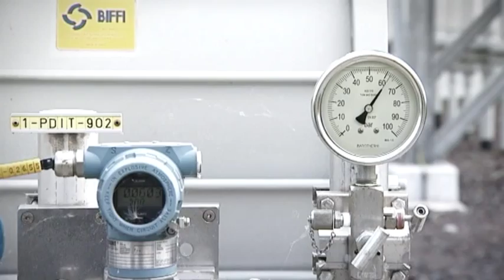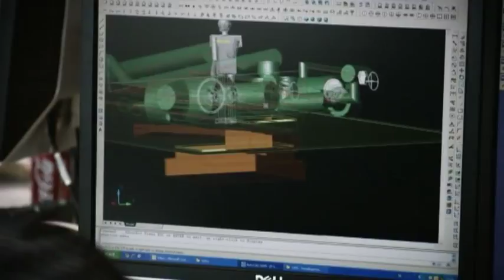Bilfinger Tebodin - Oil&Gas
Oil & Gas is one of Bilfinger Tebodin's main markets; upstream, midstream and downstream. Make Bilfinger Tebodin's way your way.